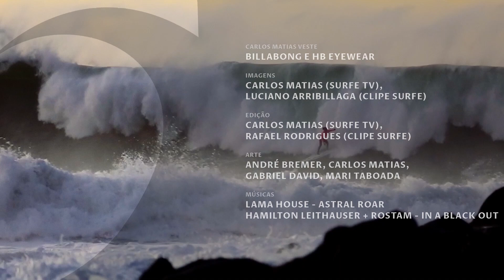Amor pelo Big Surfe - Vlog SURFE TV #57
O Vlog SURFE TV #57 tem um pouco da história do surfista catarinense Luiz Henrique (31). Nascido e criado em Garopaba, Luiz surfa há 24 anos, mas foi nos últimos quatro que desenvolveu um grande amor pelo big surfe.

No documentário, que tem imagens de Luciano Arribillaga e edição de Rafael Rodrigues, ele fala um pouco sobre isso, comenta também a respeito de um dia marcante em Pico Alto, no Peru, sobre a relação “Pai e Surfe” que não era boa, mas que depois ficou maravilhosa, e termina contando o que o esporte dos reis significa pra ele e também sobre a laje do Silveira, lugar espetacular onde quebram altas ondas.

Luiz Henrique tem apoio do @marcatoro_carnes, @serginholimasc, @huribicontabilidade, @ronaldocalsem, @pepe_eletricista, @iquefilms, @marquinhocampos, @mdsurfsurf, @garopaba.paradise, @serhumanosurf, @funcionalmonstrao e @trenchtownsurfboards.

Billabong @billabongbr HB @hbbrasil e Teccel @surfteccel .

Soul Fins @soulfins , Indo Dreams Tours e Waves @wavesbr .

Imagens:
Carlos Matias (SURFE TV) e Luciano Arribillaga (Documentário).

Edição:
Carlos Matias (SURFE TV) e Rafael Rodrigues (Documentário)

Músicas:
Lama House - Astral Roar e Hamilton Leithauser + Rostam - In a Black Out.